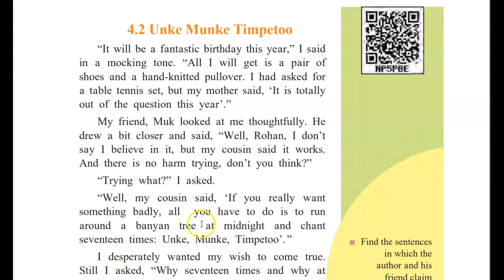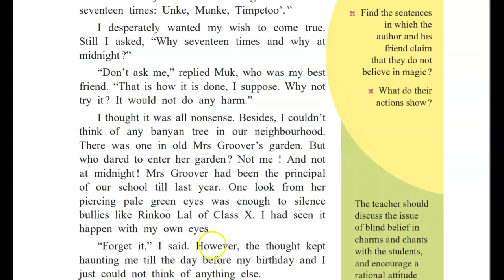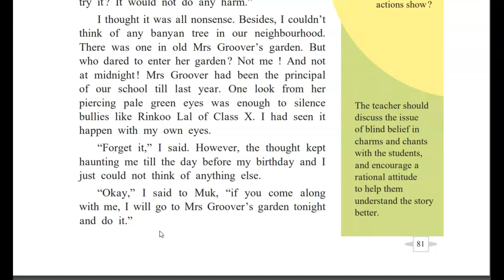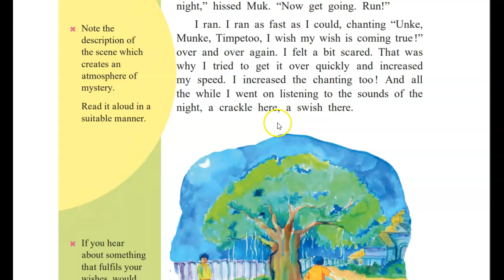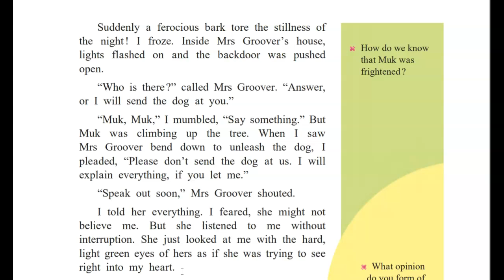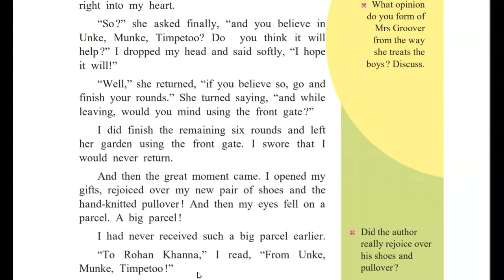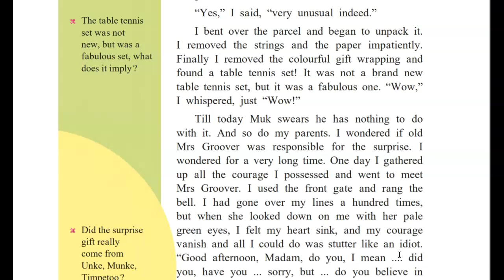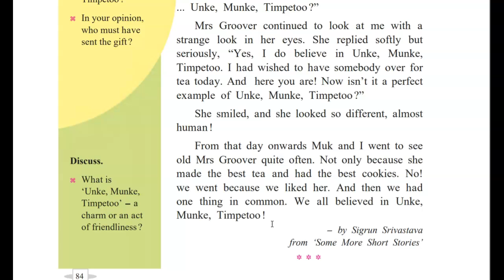Class 7, English, 4.2, Unke Munke Timpetoo, Easy explanation with answers link in description box.